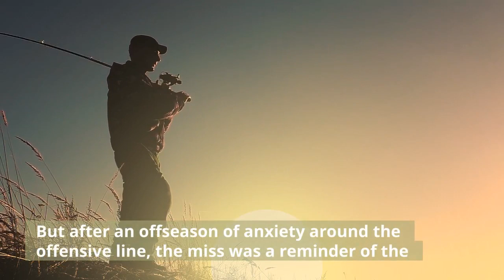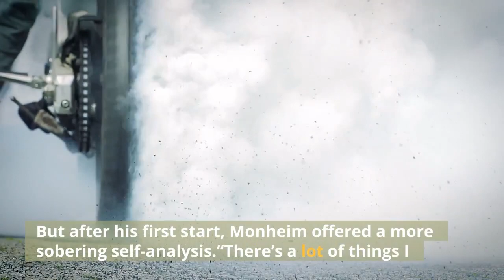USC's offensive line looking for growth after shaky performance in opener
It was only a brief blip in an otherwise fine debut, but with USC driving early in the fourth quarter of its opener, up just six points over San Jose State, Jonah Monheim lunged forward on a first-down pass play and missed his man. The young right tackle’s missed block reverberated from there. The pocket collapsed. Kedon Slovis was sacked. And soon, the drive stalled, leaving USC to settle for a field goal. What might have been a critical mistake was ultimately rendered moot by a pick-six on the ensuing possession. But after an offseason of anxiety around the offensive line, the miss was a reminder of the growing pains USC might still face this season with two redshirt freshmen finding their footing up front.“We have a lot of room for them to grow to get better, ” said new offensive line coach Clay McGuire, “and if we can get them to play to their potential and their ability fundamentally, I think we have a chance to have two really good tackles. Obviously, they’re young. But the thing is there’s a high ceiling there. ”That promise was clear in Monheim’s rapid ascent to the starting offensive line this offseason, as he rode strong performances in the spring and summer to unseat senior incumbent Jalen McKenzie this fall. The praise for his play since has been nothing short of effusive. But after his first start, Monheim offered a more sobering self-analysis.“There’s a lot of things I need to clean up, a lot of things I need to do better, ” Monheim said. Courtland Ford, the redshirt freshman at left tackle, played through part of his debut with a dislocated finger on his left hand, leaving the field only briefly to have it set and taped. But Ford gave himself no breaks as he offered a frank assessment of his first game, listing out all the areas he planned to improve, from hand placement to leverage to pad level.“Of course, it’s not perfect, ” Ford said. “There’s stuff to improve on. I just want to pick up every little detail. I saw from the film the errors I created. ”The most glaring of those errors came in pass protection. Slovis was sacked just twice on the afternoon, but was often forced to operate from a collapsing pocket, with San Jose State pass rushers bearing down from the edge. According to Pro Football Focus, the two tackles each allowed three pressures on the outside, while the interior held the Spartans without a single pressure up the middle.“They’ve got to hold edge and keep the pocket, ” McGuire said. “Kind of talking to the guys, when Kedon had a real clean, good pocket, I think he’s probably about 100% in the game. When he had missed throws, it was because the pocket collapsed on him or something like that. So like I said, I challenged the guys if we can go out and give him a nice pocket to step up and work and throw, we’ve got a chance to be special. ”Still, McGuire was honest about his group’s early shortcomings. He wasn’t entirely satisfied with the run game, even after USC averaged 4.